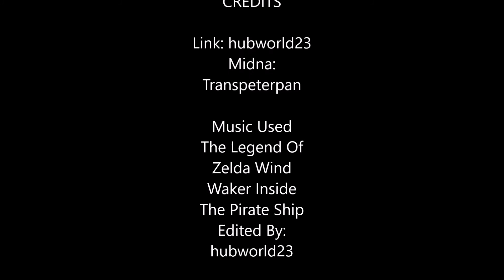Stuffed Human Midna (A Legend Of Zelda Comic Dub)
I Wanna Give A Huge Shoutout To My Friend Transpeterpan For Voicing The Micivious Imp Herself Midna!:) And If you Wanna See More Comic Dub's Like this One Hit the Like Button Smash that Subscribe Button And Tell Me what you think About this Comic Dub down In the Comments Section Below! And Hit that Little Bell So you can get notified on when I upload A brand new video like this one!:)